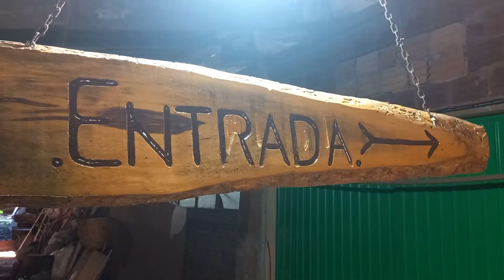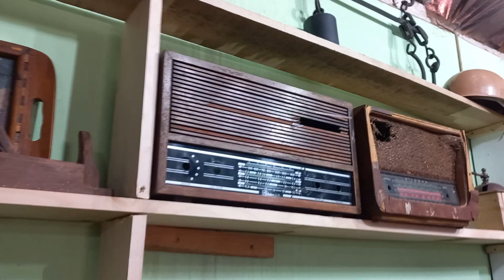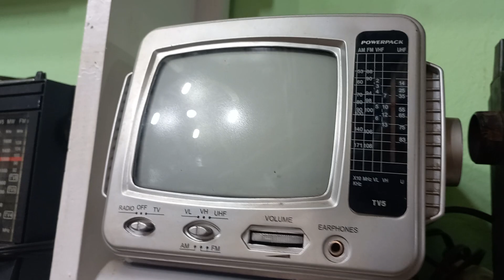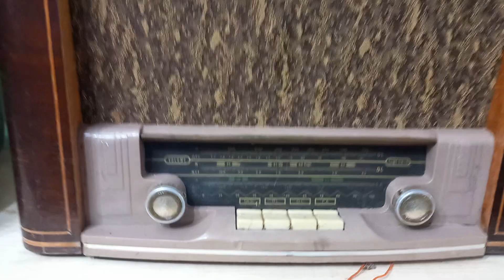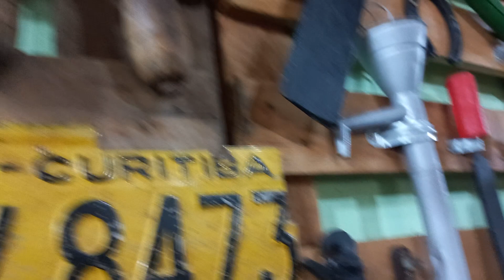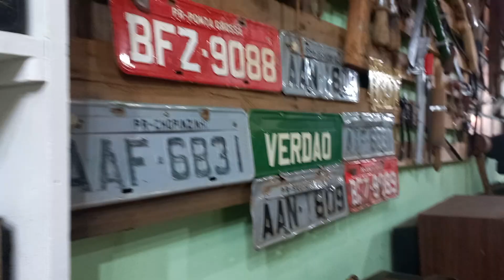MUSEU NONO FORLIN I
MUSEU NONO FORLIN/GRANDE VARIEDADE DE ANTIGUIDADES.
TVS, RADIOS, ESPINGARDAS, UTENSÍLIOS E MUITAS FERRAMENTAS ANTIGAS.
CANCHA DE BOCHA, TRILHADEIRAS, CARROÇAS E CHARRETES.